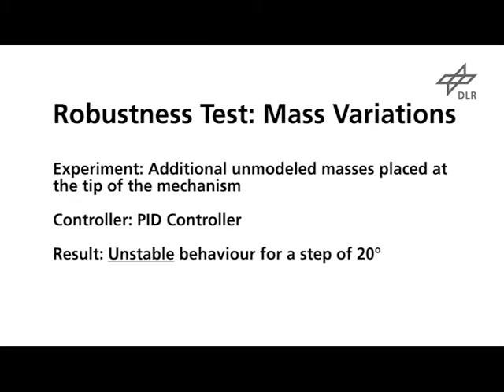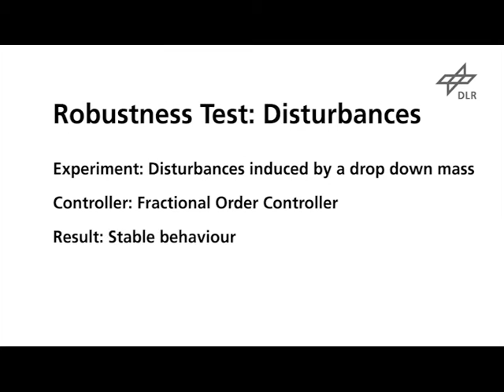Robust Motion Control of a Soft Robotic System using Fractional Order Control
This work presents a novel control approach for a tendon-driven soft robotic system. The soft robotic system composed of a silicon continuum, tendons and antagonistic actuation, yields a highly complex mechanical model. As the high complexity is not feasible here, a linear time invariant system is approximated instead for the controller design. A fractional order PD controller is applied to meet performance and the high robustness requirements due to the neglected nonlinear dynamics.
The presented experimental data confirm a superior performance of the FO controller while exhibiting a higher robustness to model mismatches and better disturbance rejection properties.